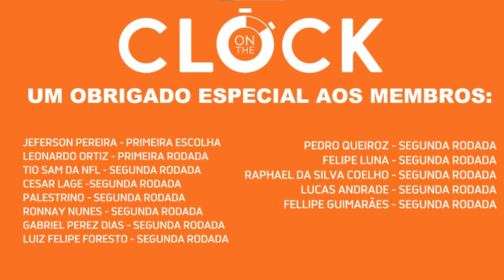TOP 5 UNDRAFTED FREE AGENTS QUE PODEM SURPREENDER